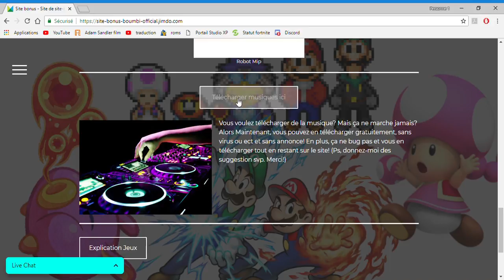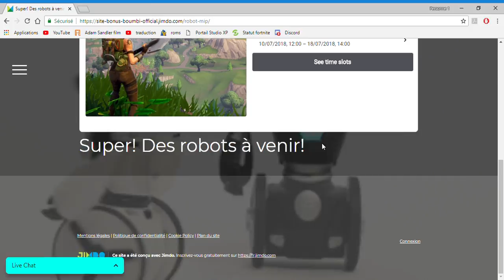venez voir mon site bonus boumbi official !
svp : pas de méchant commentaire et respectez les autres dans les commentaires. Merci!